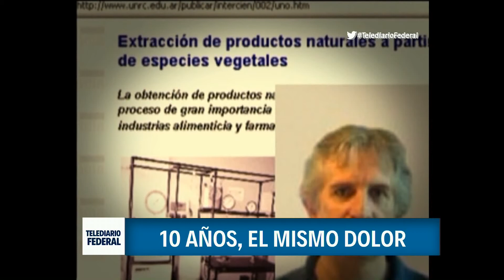A 10 AÑOS DE LA MAYOR TRAGEDIA EN EL CAMPUS DE LA UNRC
MARIANO POLITANO, HERMANO DE JUAN, VICTIMA FATAL EN LA PLANTA PILOTO –